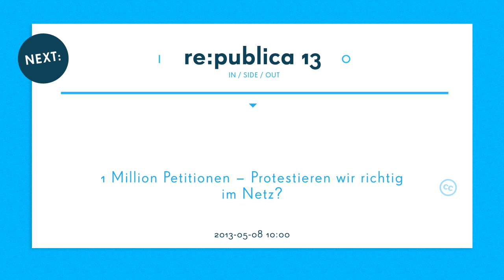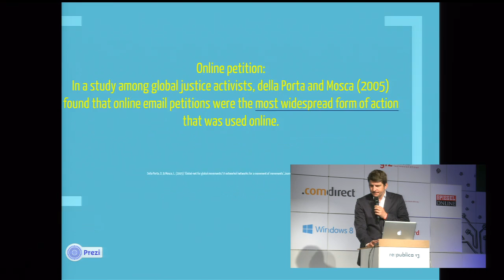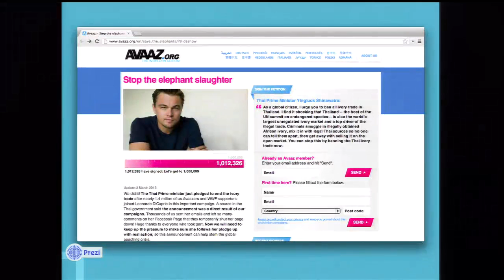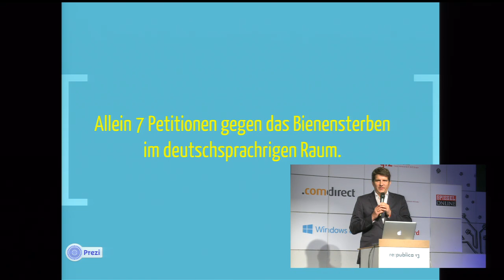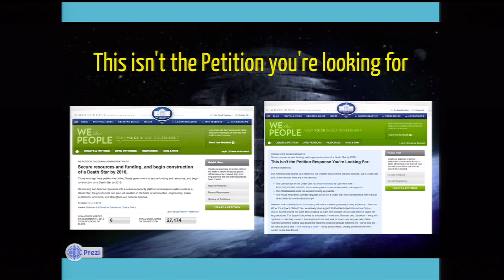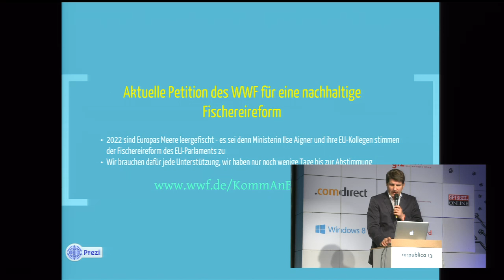re:publica 2013: 1 Million Petitionen -- Protestieren wir richtig im Netz?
Der inflationäre Einsatz von Petitionen schwächt das Protestinstrument.

Petitionen machen die Welt besser. Sie helfen einzelnen Personen, lose gebildeten Gruppen und Organisationen Protest zu organisieren, Öffentlichkeit herzustellen und Entscheidungsträger zu beeinflussen. Durch das Web ist es immer einfacher geworden eine Petition durchzuführen. Sei es für einen Kinderspielplatz vor der Haustür oder gegen ein Umweltverbrechen mit globalem Ausmaß. Heute werden täglich mehr und mehr Petitionen für oder gegen eine unzählige Anzahl von Anliegen gestartet.
Stärkt diese Entwicklung die Zivilgesellschaft oder zerstören wir ein wirkungsvolles Werkzeug durch inflationären Einsatz?
Der WWF Deutschland will mit Experten und den Gästen der rp13 über die neue Dimension dig...